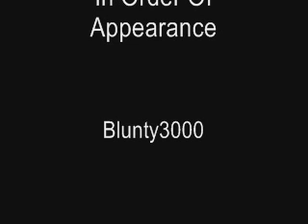OFFICIAL YouTube PARTY SYDNEY AUSTRALIA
October 23 2007
Fox Studios, Sydney, Australia
Appears On The Video:
Blunty3000
Tihara
seanbedlam
Ricky Lee (Aust Idol)
communitychannel
HughsNews
Juan Mann (PeaceOnEarth123)
AngryAussie
DamienEstreich
TheHill88
EasyRaoul